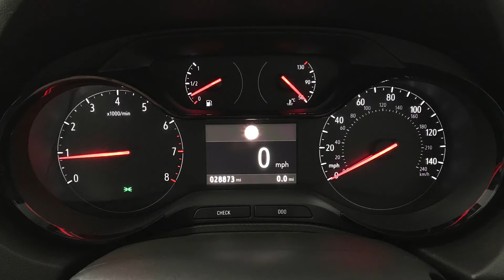2018 Vauxhall Grandland X 1.2 Turbo SE | Hampshire Car Sales Portsmouth